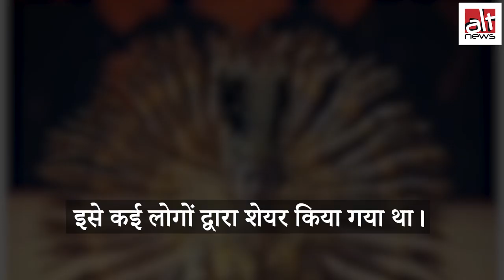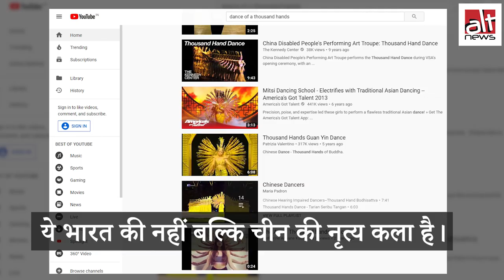चाइनीज़ डांस का वीडियो एडिट कर हिंदू भक्ति गीत पर प्रदर्शन के रूप में साझा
2018 में संयुक्त राष्ट्र मुख्यालय में एक चाइनीज़ डांस फॉर्म ‘Thousand hands dance’ के प्रदर्शन का वीडियो एडिट कर हिंदू भक्ति गीत पर भारतीय प्रदर्शन के रूप में सोशल मीडिया पर साझा किया गया।